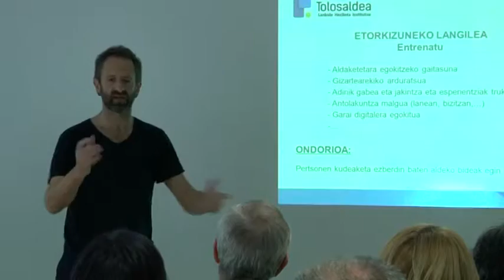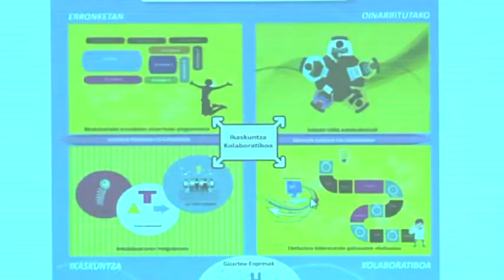ETHAZI proiektua aurkeztu dute Tolosaldea Lanbide Heziketa institutuan